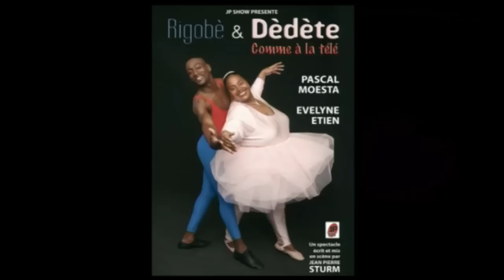Rigobe et Dedete Comme à la télé - Extraits Officiels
Rigobe et Dedete sont de retour, dans un nouveau spectacle "Comme à la télé" !

Actuellement en tournée : Guadeloupe, Guyane et Martinique !